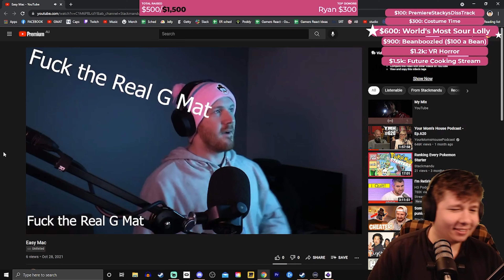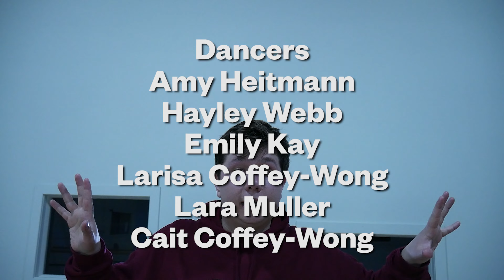StackmanDON'T MESS WITH ME AGAIN! [Diss Track]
All fun and games, ya boi is alright. Check him out on Twitch @

Thanks to Pink Pixel Productions for filming
and a huge thanks to Emily Kay and Elana Heitmann
Dancers
Amy Heitmann
Hayley Webb
Emily Kay
Larisa Coffey-Wong
Lara Muller
Cait Coffey-Wong